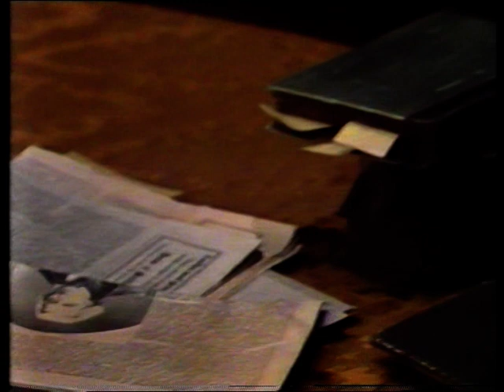Gespenster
Familiendrama von Henrik Ibsen
Deutsch von Heiner Gimmler

Inszenierung - Michael Gruner

Eine Aufführung des Schauspiels Bonn 1987

Frau Helene Alving - Carmen-Renate Köper
Osvald Alving - Christian Berkel
Pastor Manders - Günther Amberger
Tischler Engstrand - Wolf Aniol
Regine Engstrand - Susanne Bialucha

Maske - Cornelia Grünheid
Bühnenbild - Uwe Oelkers
Kostüme - Astrid Kirsten
Technische Leitung - Axel Bornheimer
Bildtechnik - Peter Paschen
Ton - Ottfried Wimmer, Rainer Heckmann
Kamera - Erich Nohl, Harry Bell, Horst Heisler, Werner Schwanninger, Jürgen von Wins
Bildschnitt - Barbara Block
MAZ-Schnitt - Horst-Dieter Tiemke
Aufnahmeleitung - Klaus-Peter Haase
Produktionsleitung - Kurt Robé
Redaktion - Heribert Wenk
Bildregie - Bernd Schadewald

Wikipedia Suche:
Gespenster (Ibsen)